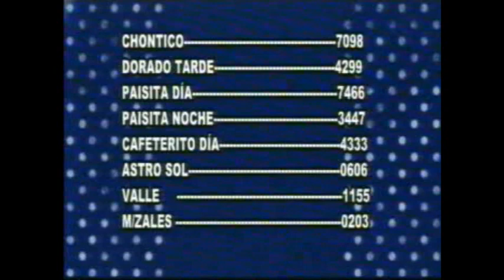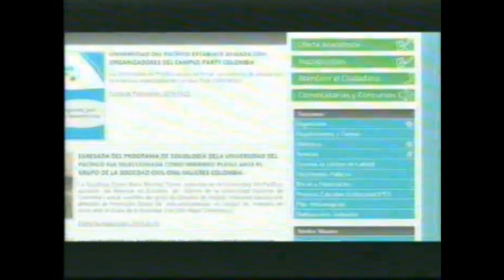Noticiero de Buenaventura del 13 de noviembre de 2014 parte 2